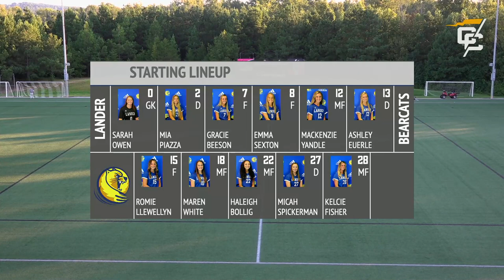North Greenville vs. Lander - NGU Women's Soccer 2021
The North Greenville Crusaders take on the Lander Bearcats in Tigerville, SC.